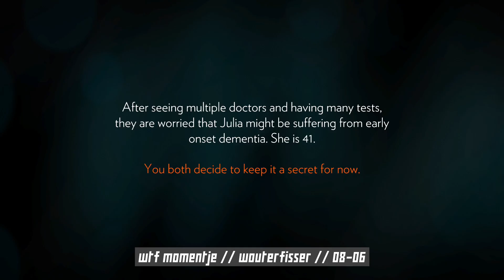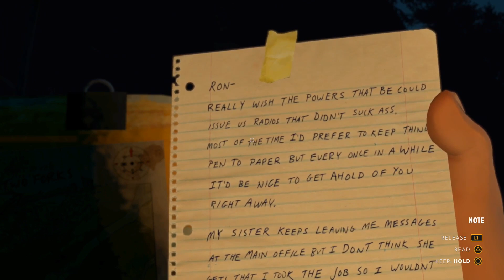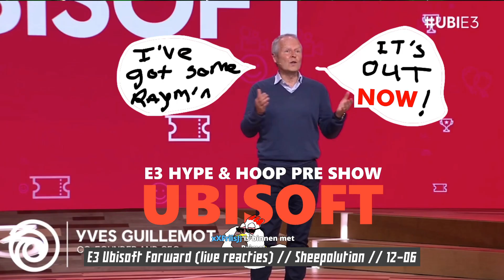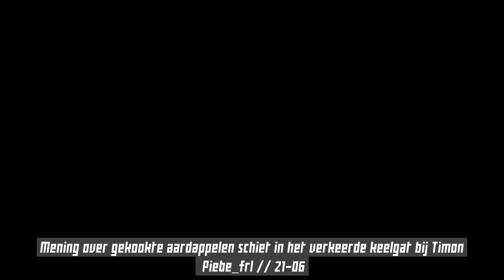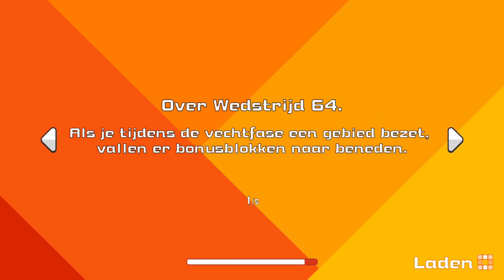Lekker Spelen Twitch clips compilatie - Juni 2021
Juni was een flink volle maand. Rondom de E3-presentaties tapten die malse mannen 100 moppen (of iets meer misschien) en streden ze tegen elkaar en tegen de kijkers. Geniet na van de hoogtepunten, zoals een berichtje van Timon's mama, diepgaande gesprekken over aardappelen en een unieke Garfield Kartfield wallride.

Tot volgende maand.